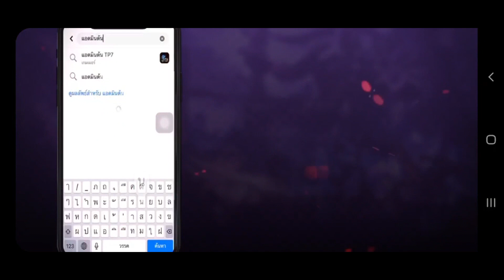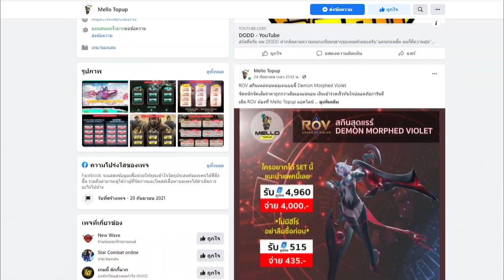RoV : Yue เจอ 3 ตัวล้วง ยืนยังไงให้จ่ายดาเมจได้ โดนทีไม่ตายก็กลับบ้าน - Best Ryouta